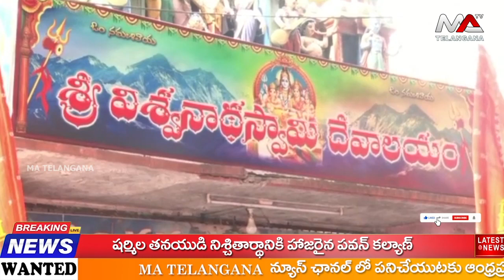మంచిర్యాల జిల్లాలో ప్రతి ఇంట శ్రీరామ నామస్మరణ మార్మోగుతుందని అన్నారు | Ma Telangana